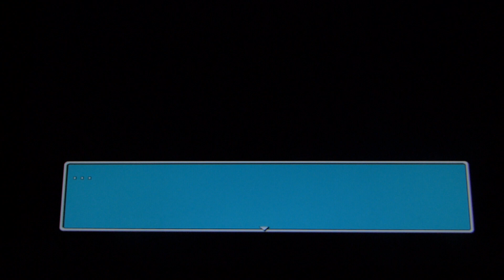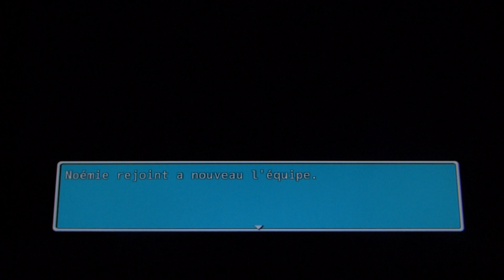RPG MAKER VX ACE: Le mystère de Noel, épisode 8.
Nos héros sont arrivées a "Lumière-glace" pour rencontré le chef de l'agence détective de Sam et Laurie comment leur enquête va t-elle se poursuivre? Bonne vidéo a tous n'oublié pas de laisser un commentaire.